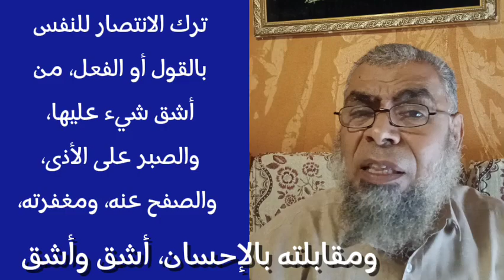شرح آيات عن التعامل مع الظالم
ترك الانتصار للنفس بالقول أو الفعل، من أشق شيء عليها، والصبر على الأذى، والصفح عنه، ومغفرته، ومقابلته بالإحسان، أشق وأشق